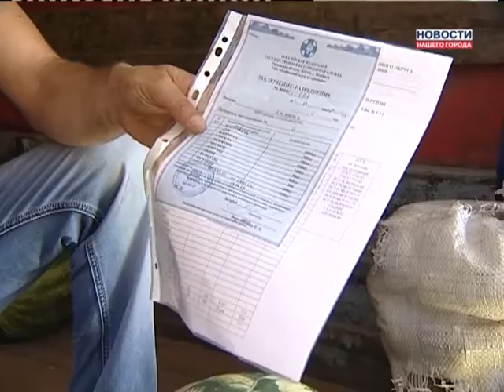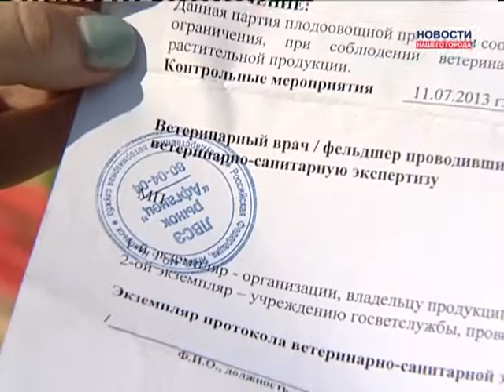Уже можно покупать арбузы?